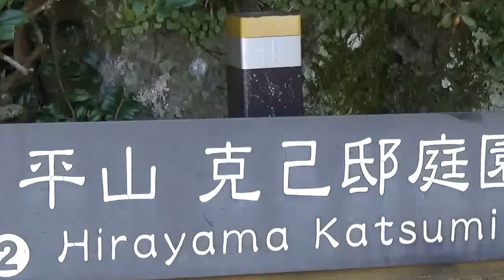知覧武家屋敷群～平山克己邸庭園～（鹿児島県南九州市）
（お願い！）

（ＳＮＳ）
友だちになってください！